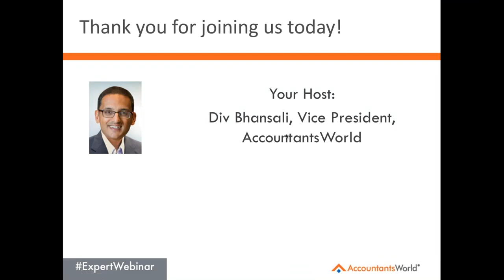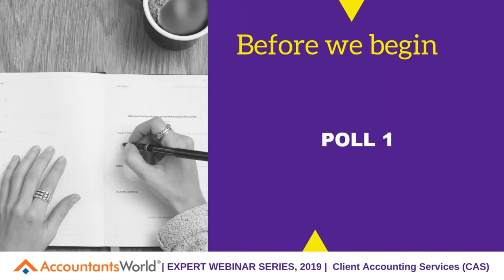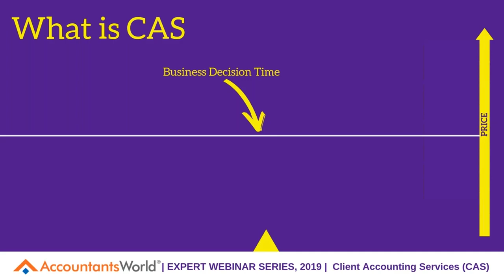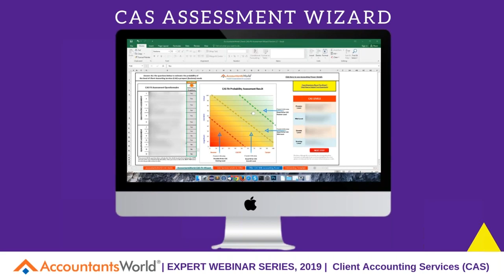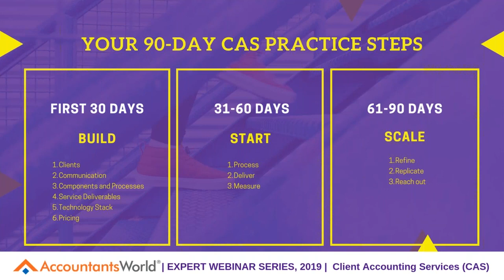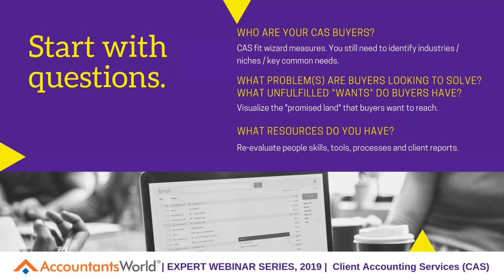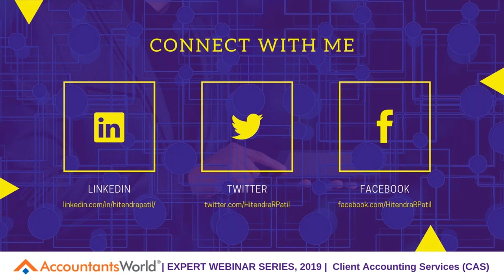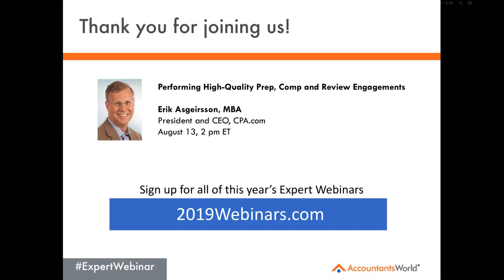CAS From Zero to Profit in 90 Days presented by Hitendra Patil 7/31/19